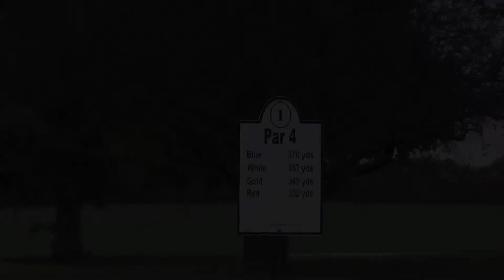Ottumwa Boys Golf Season Wrapup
Looking back on the 2017 season for the Ottumwa boys golf team.